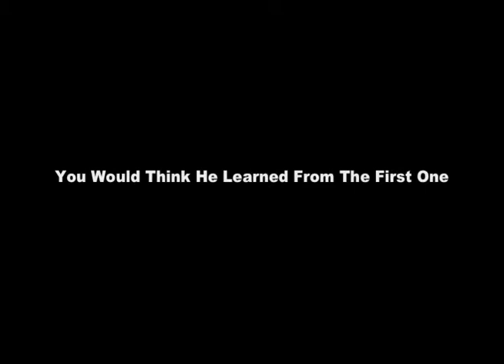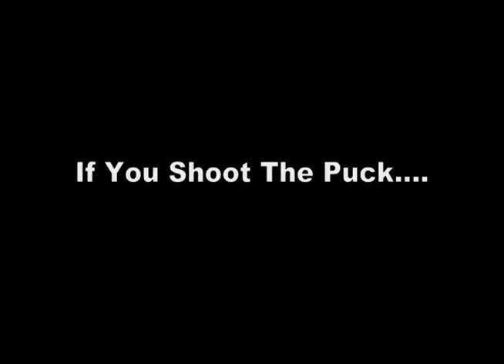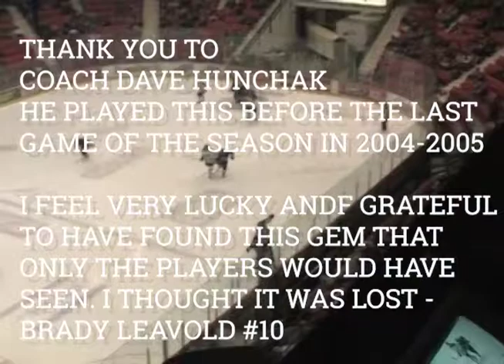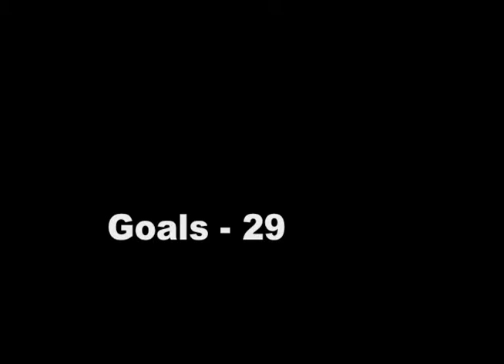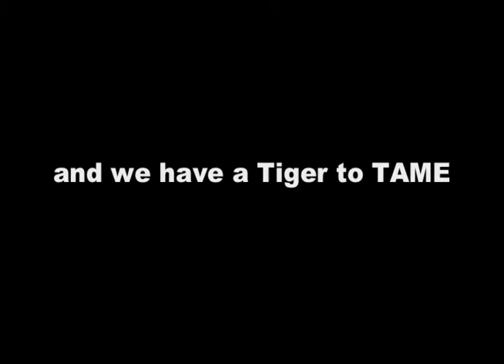2004-2005 SWIFT CURRENT BRONCOS PLAYERS ONLY VIDEO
COACH DAVE HUNCHAK PLAYED THIS VIDEO JUST BEFORE THE LAST GAME OF THE SEAON DURING THE 04/05 SEASON. WE DID NOT MAKE PLAYOFFS.

THERE ARE SOME BEAUTIES IN THIS VIDEO
INCLUDING LUKE HUNTER FROM THE HUNTER BROTHERS

i never thought this video was to be seen again. Grateful that it still exists!!